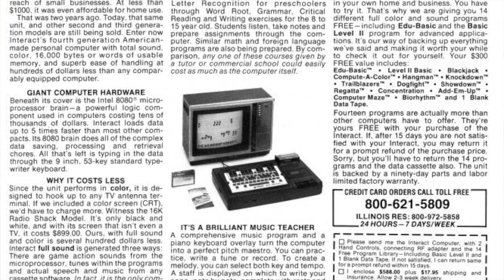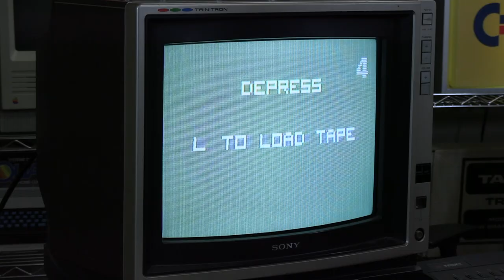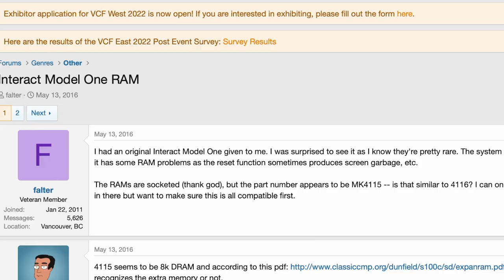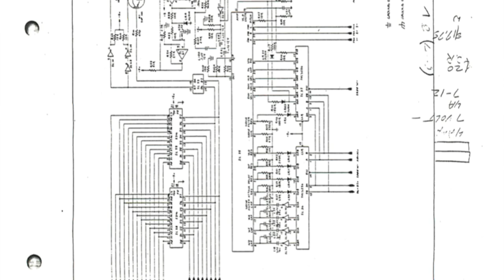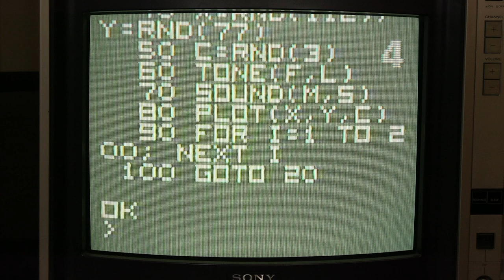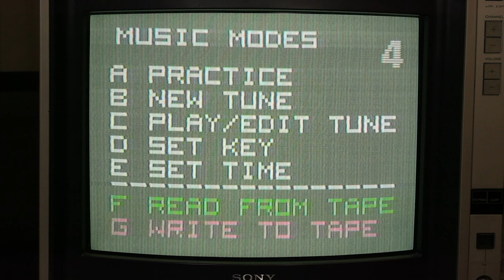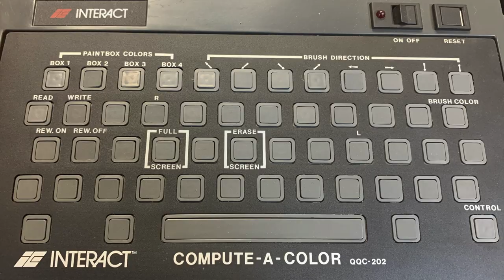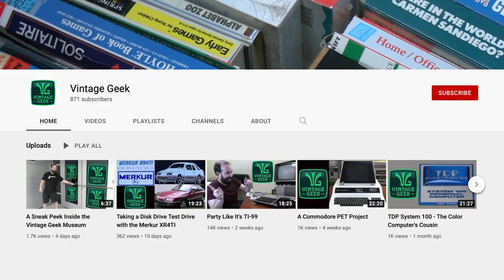Lights, Camera, INTERACTion!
Want to support Vintage Geek? Sport a cool new look with shirts and other items from our online store!

In this video, we investigate the Interact Model One, a rare home computer that presents both challenges and delights. Examine its design, take a peek inside, and enjoy all the gaming fun it has to offer!

Hosted and produced by Aaron Ishmael.
Technical work by Joseph William Lewis.